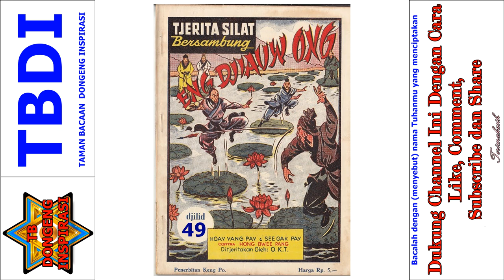Seri Cerita Silat Eng Jiauw Ong Jilid 48